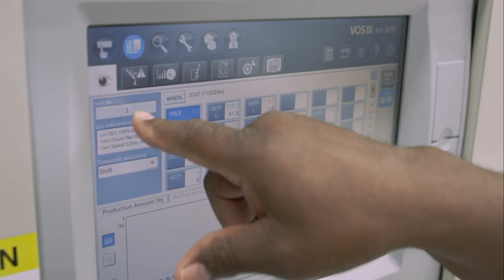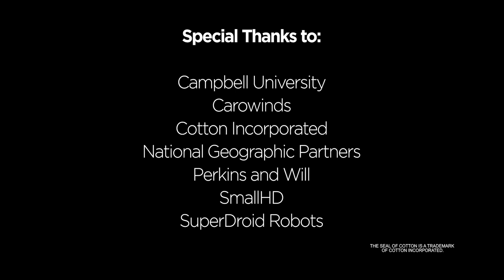Lenovo Foundation: STEM is for Everyone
Do you feel like careers in Science, Technology, Engineering, and Math aren't for you? Watch this video to learn about a STEM career that (spoiler alert) may already be your dream job.

Your curiosity, problem-solving, and creativity are exactly what's needed to thrive in subjects like science, technology, engineering, and math. If you know what you're passionate about, STEM can make it happen.